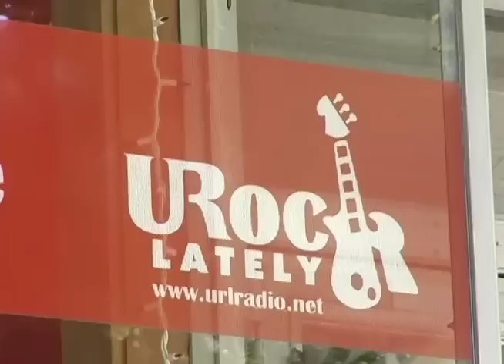City Chat with Chris Volk - The Pita Pit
City Chat with City Magazine Host:Kilee Guest: Chris Volk with Pita Pit